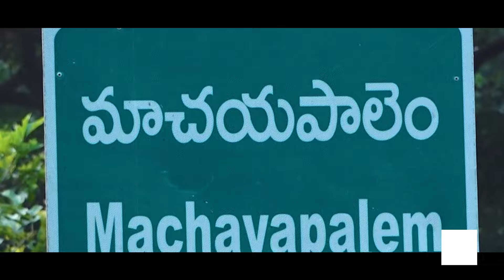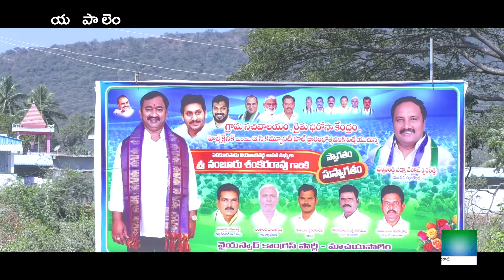శంకరన్న మంచి మనసుతో చేసిన మాచాయపాలెం అభివృద్ధి చూడండి | Special Story | Mla Namburu Sankara Rao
This Is Pedakurapadu Mla Sri Namburu Sankar rao Official Page. Mla Sri Namburu Sankarrao Garu Elected As Mla Of Pedakurapadu constituency In 2019 From Ysr Congress Party.